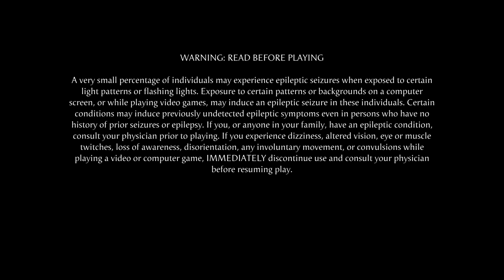MORTAL KOMBATTTT!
I have been so HYPED for this game!